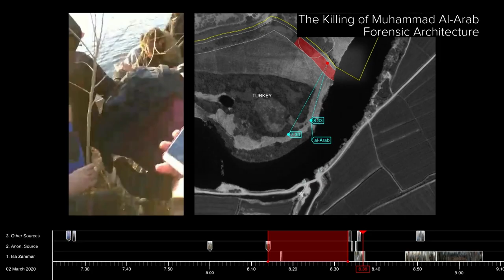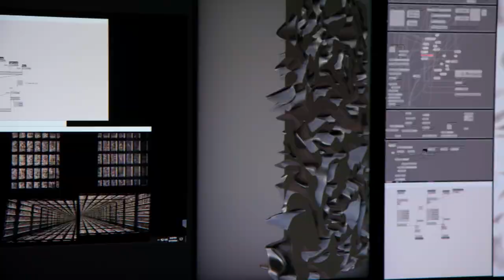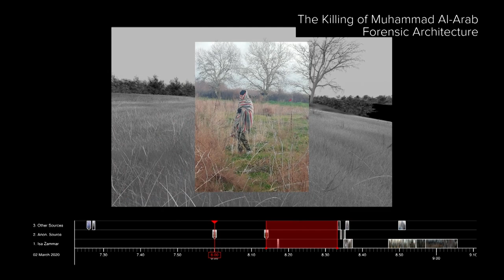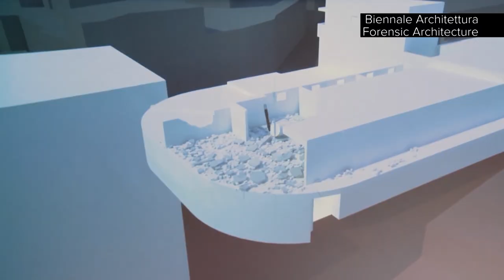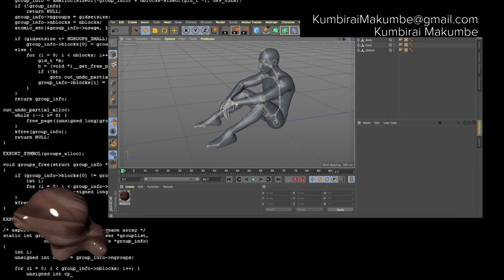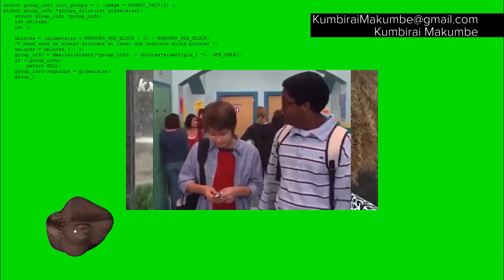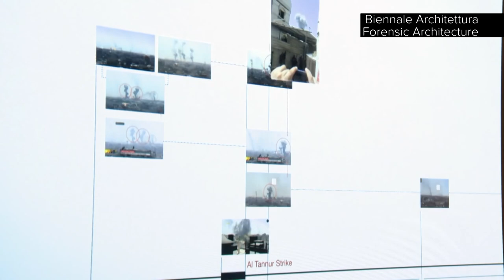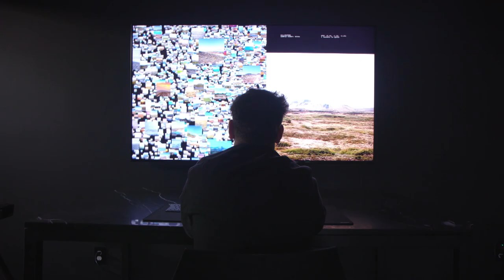ART + TECHNOLOGY: Can ART + TECHNOLOGY help save humanity? (Part 2)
Technology has accelerated our everyday lives for centuries. From the way we get around to the way we communicate with each other. Artists have employed technology to recreate the earth’s atmosphere in gallery spaces, substituted human emotions for viruses and built digital worlds undefined by race or gender. All in an attempt to repurpose new technologies to examine the world around them. But what does this mean for humanity? We turned to those artists pushing the limits of ART + TECHNOLOGY, to ask the question "is humanity on the brink?"